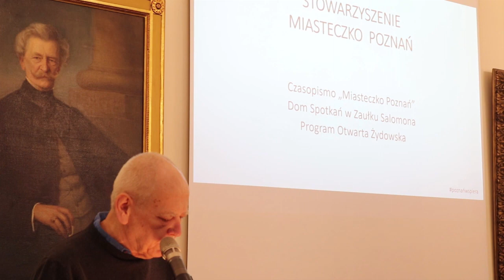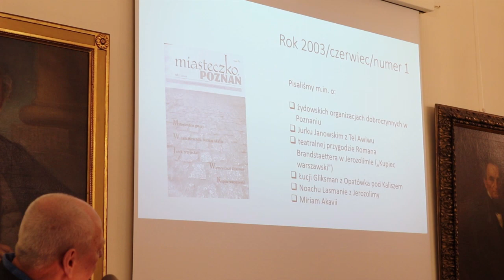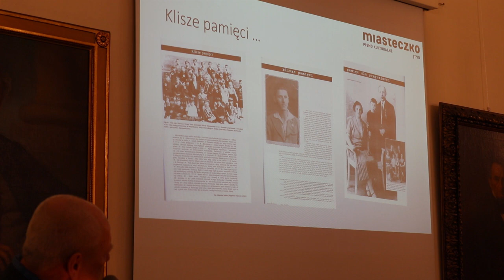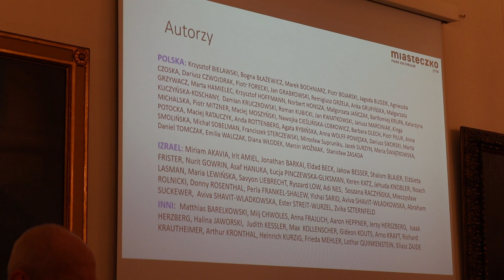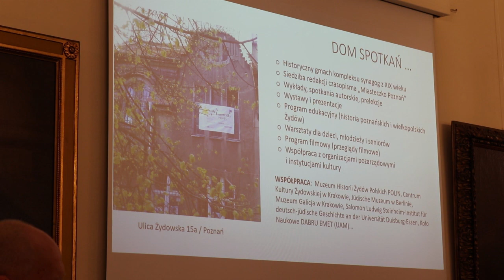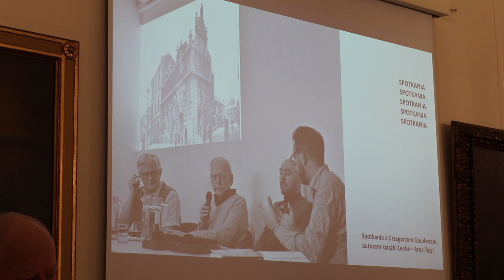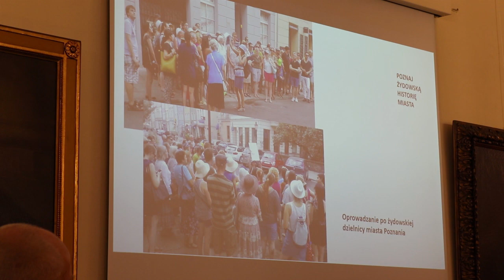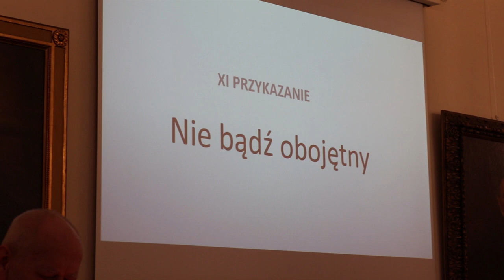IPNtv Konferencje: Zbigniew Pakuła - Kłopoty z pamięcią. Z doświadczeń Stowarzyszenia...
Konferencja „Żydzi w Wielkopolsce w XX wieku. Historia i pamięć”
PANEL 1
Zbigniew Pakuła (Stowarzyszenie Miasteczko Poznań) – Kłopoty z pamięcią. Z doświadczeń Stowarzyszenia Miasteczko Poznań

Andrzej Niziołek (Fundacja Lasmana) – Dlaczego wydobywam Żydów z (prawie) niebytu?

Patryk Piotr Antoniak (Stowarzyszenie Krotochwile, Simchat Chajim Festival) – Simchat Chajim Festival jako działania kulturalne na rzecz dziedzictwa i pamięci